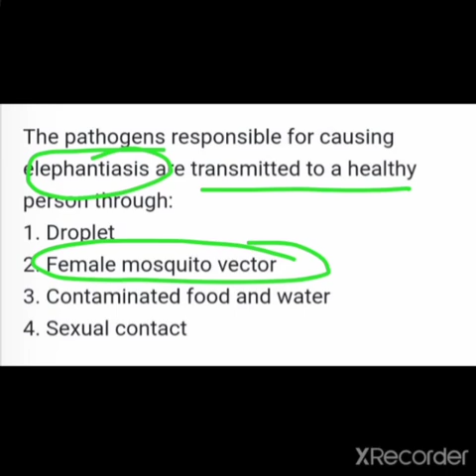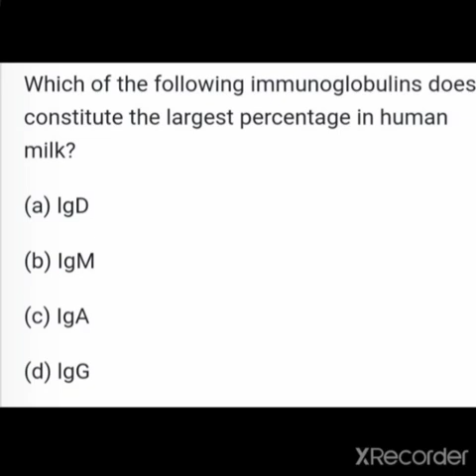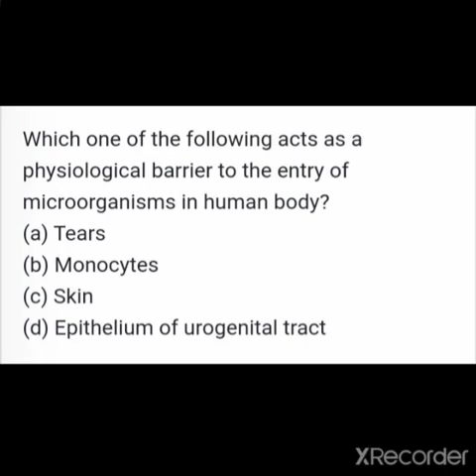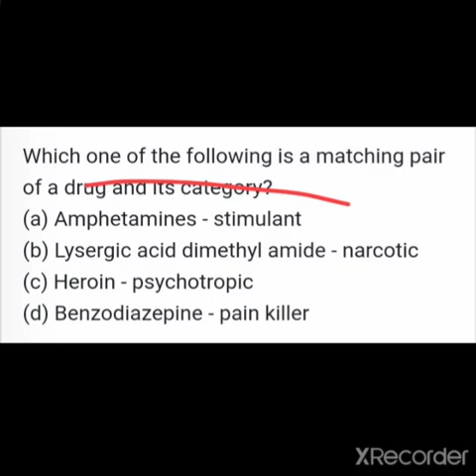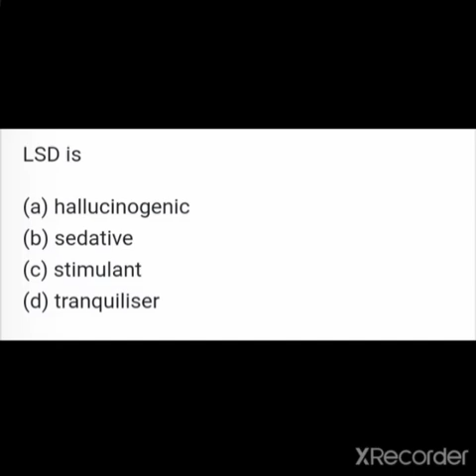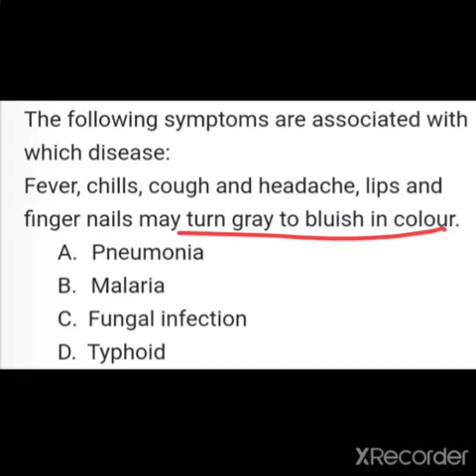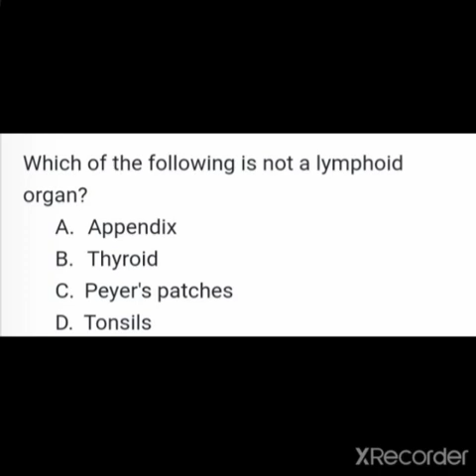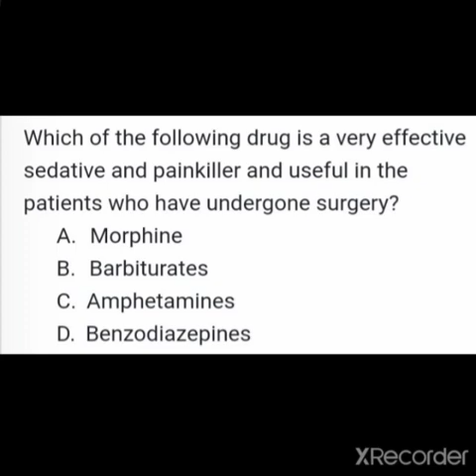NEET BIOLOGY QUICK MCQ REVISION... IMMUNITY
BIOLOGY quick Revision, Immunity best MCQ , NEET BEST BIOLOGY MCQ